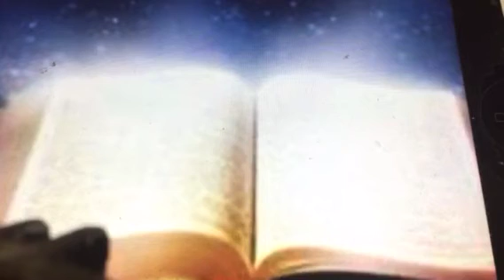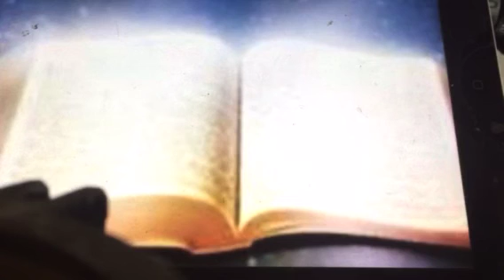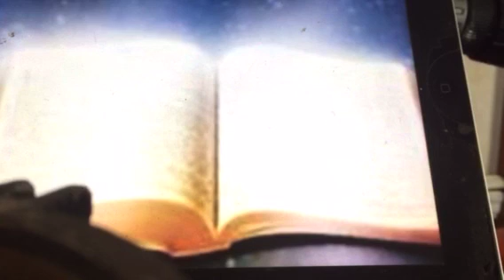Two Jws sisters put in jail for Jehovah's witnesses false teaching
Don't be afraid to do research on your religion remember. Your religion cannot save you only you. If you put trust in the bible not in your religion.